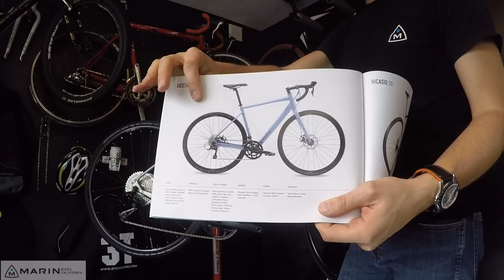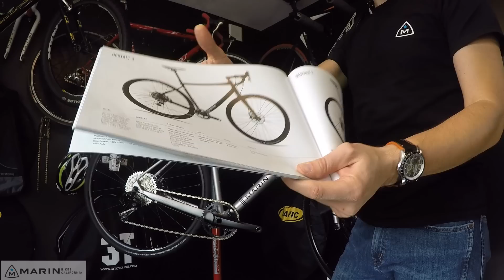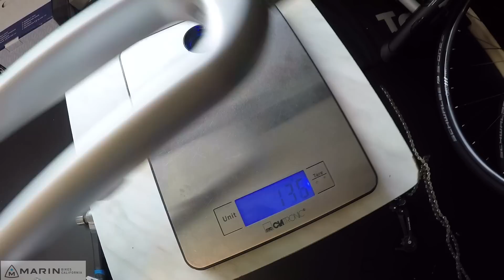Marin Gestalt 2. Rozbieramy na części pierwsze rower szutrowy. Gravel test cz. 1